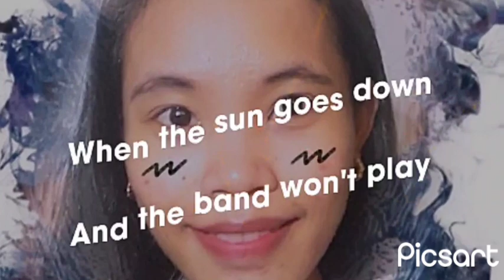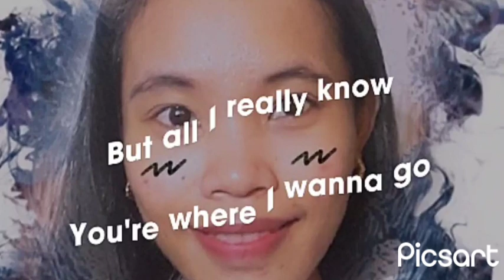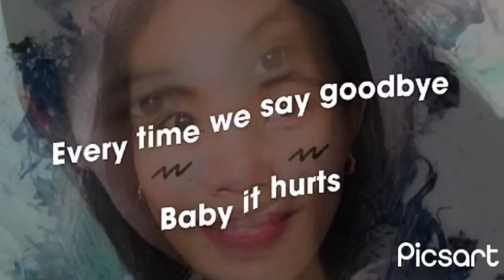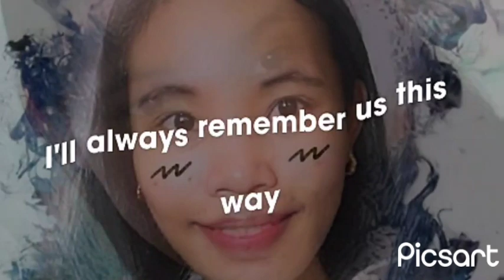Always Remember Us This Way||Lady Gaga